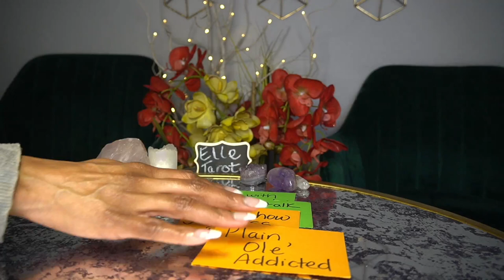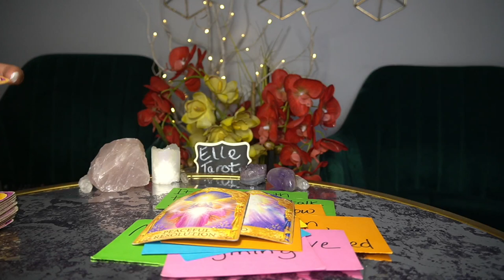CAPRICORN END OF FEB '22 I DON'T WANT THE SAME THING YOU WANT SORRY